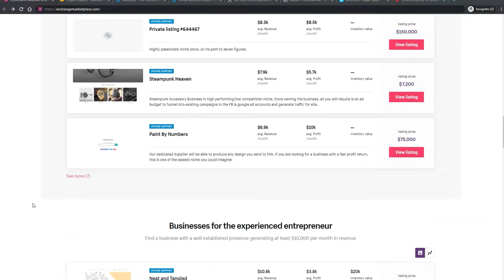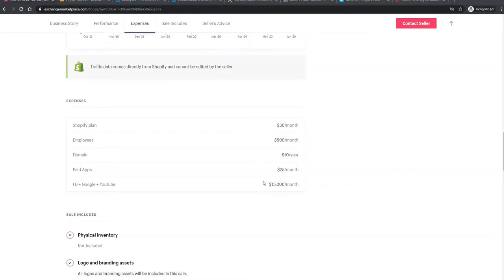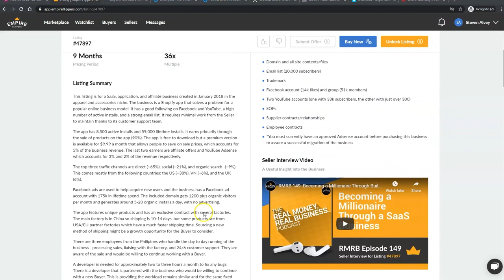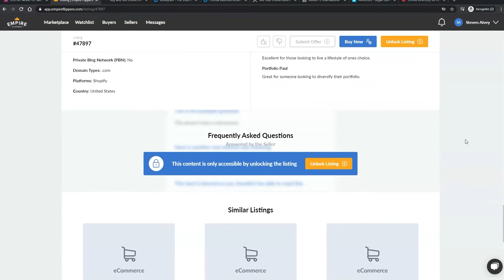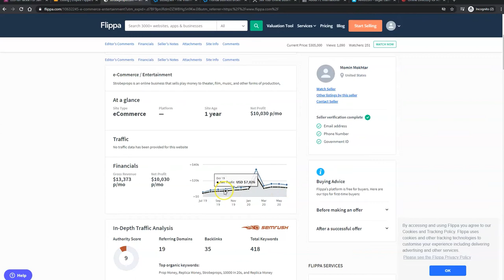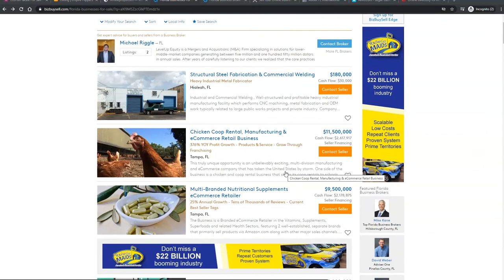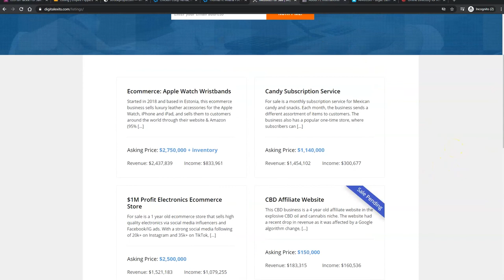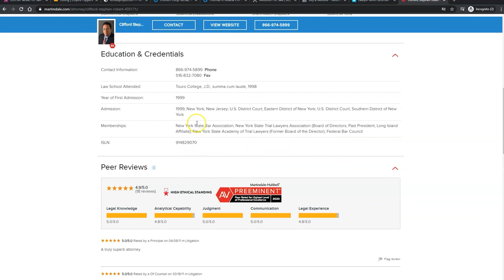Business Acquisition - Finding Business Brokers and Lawyers (V02)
success money economics Module 2 covers finding businesses brokers and lawyers. _______________________________________